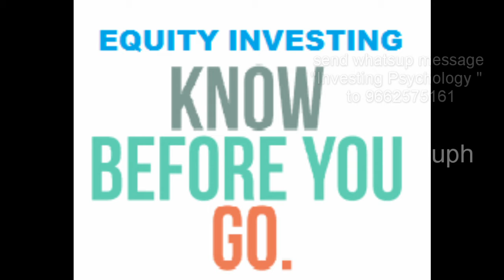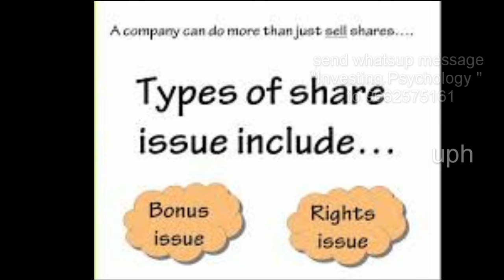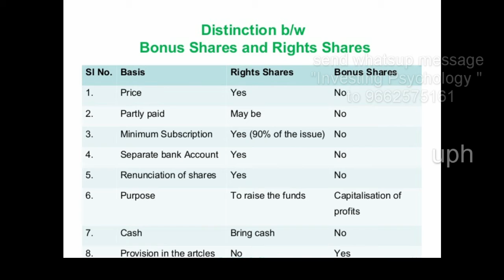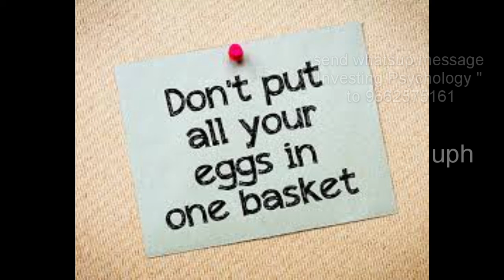Share market Benefits and Risks II BULL-BEAR II Investing Psychology II TELUGU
Unicorn Production House :Education At  Your Fingertips

CHANNEL PROGRAMS:

WEEKLY PROGRAMS:
lOGIC IS bACK :every wednesday
 (for whatsup updates : send message "LOGIC IS BACK "  to 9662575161)

FIRST LOOK by Tulasi :every Thursday
(for whatsup updates : send message "FIRST LOOK "  to 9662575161)

Prem Psychology : every Friday
(for whatsup updates : send message "Prem Psychology "  to 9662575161)

Investing Psychology (Bull and Bear) :every Saturday
(for whatsup updates : send message "Investing Psychology "  to 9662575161)

Electrical Technology by SIRSARDE: every sunday
(for whatsup updates : send message "Electrical Technology "  to 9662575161)